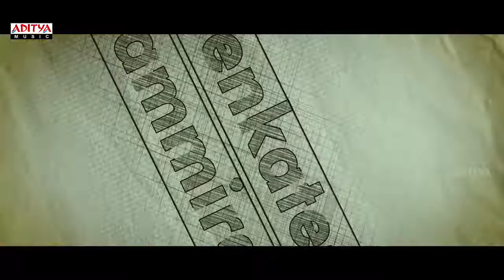Chusi chudangane nacchesave